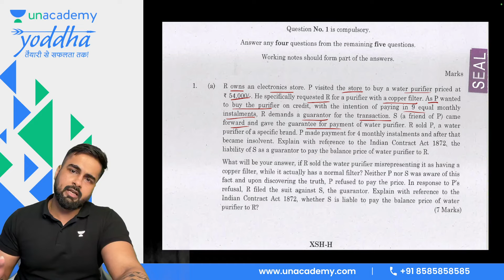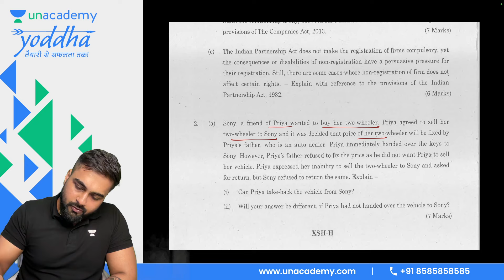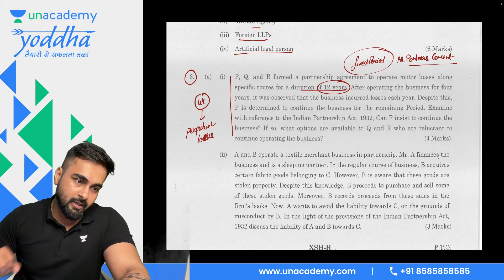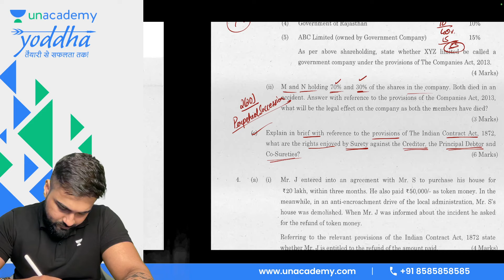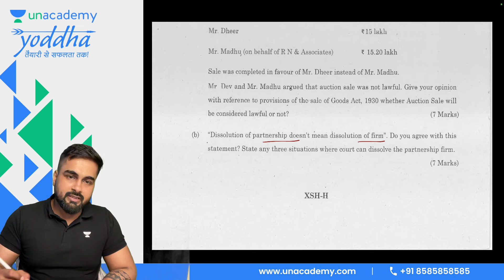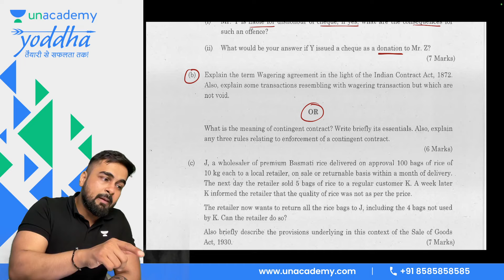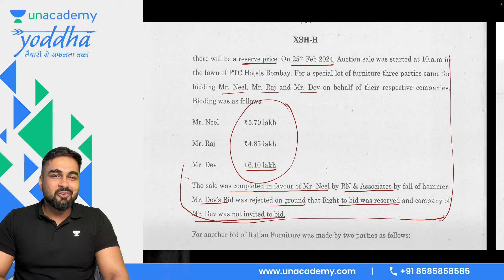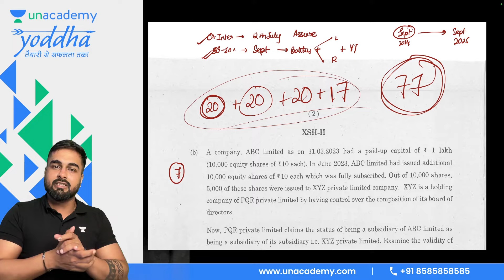Paper खत्म, Analysis शुरू 🔍 | Business Law : Check Your Marks📄 | CA Foundation June 2024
Paper खत्म, Analysis शुरू 🔍 | All Subjects: Check Your Marks📄 | CA Foundation June 2024